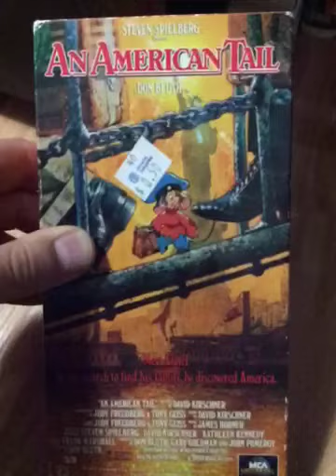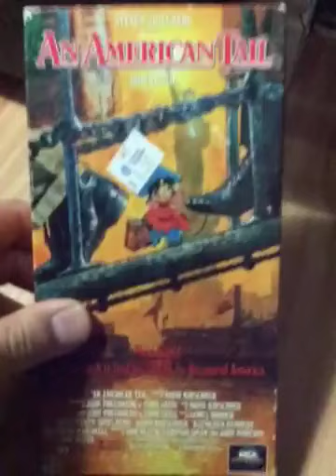An American Tail 1991 Vhs Review Version 1